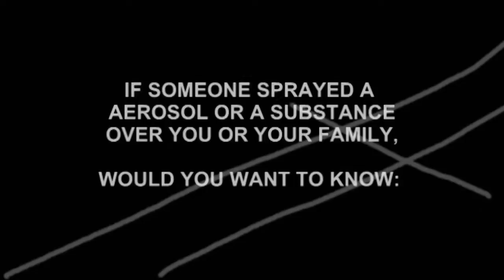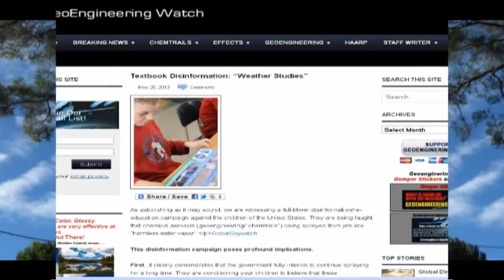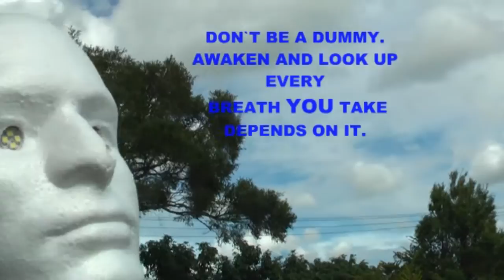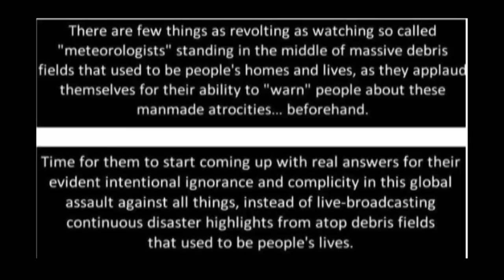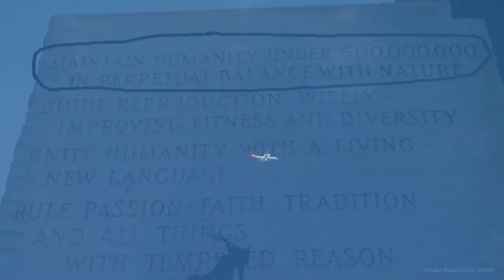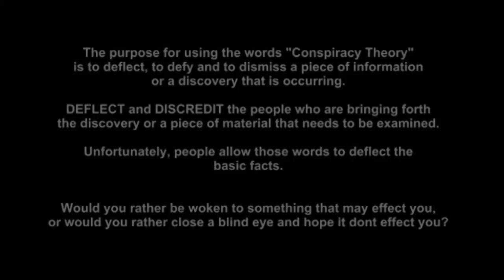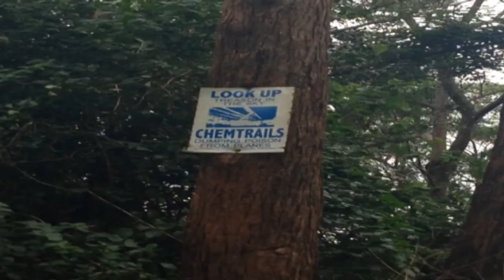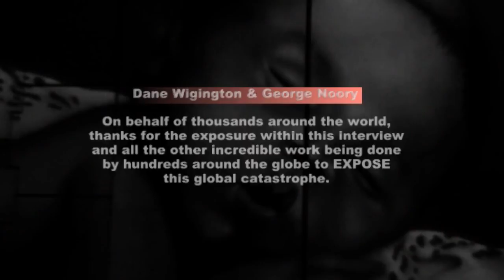Dummies Guide To Chemtrails.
BIOGRAPHY of Dane.
Dane Wigington has an extensive background in solar energy. His personal residence was featured in a cover article in the world's largest renewable energy magazine, Home Power. He owns a 1,600-acre "wildlife preserve" next to Lake Shasta in California. Dane is the lead researcher for geoengineeringwatch.org and has investigated all levels of geoengineering from chemtrails to HAARP. He also assisted MICHAEL MURPHY with his production of "What in the Hell are They Spraying."

Something a little different. With so many blind to whats going on, so many  noticing the weather is a bit off or out of the ordinary, but no idea as to why, i thought i would put good ol "Chemmy Kev" to use to try and open those eyes, blind to what goes on above their head.
 With  so many all over the globe feeling "under the weather" with the flu they cant seem to get rid of, the respiratory problems they have never had, the stomach aches, the palpitations or such a simple thing as dry, sore throat, or that ever so common dry cough, i thought Kev might open their eyes to a HIGH possibility that what most take for granted is being attacked with aerosols (chemtrails) that are creating havoc around the world.
Not only health but huge environment catastrophes, with massive amount of records that keep breaking, fires that are explosive, floods that wash away life, quakes shaking to the core. Planet Earth has become one deadly experimental test tube to a very few so called scientists.
 With a short intro then onto one of the people, who has become one of the leading spokespersons on Geoengineering, i have combined Dane`s  speech with image and video, (most video from here in Australia) to try and expose this catastrophic global problem that MainStream seem to constantly either NOT mention it or will give some other cock and bull story along the glorification lines. How can anyone close a blind eye to this? Every living breathing species is being affected (and yes, that too is Mainstream reporters), by this and if not yet, very high possibility someone in their family has and is feeling the effects.
 With hundreds if not thousands around the globe who are out their videoing the sky, taking pictures or writing articles about this ridiculous scenario, keep up the great work.
Every day there are more and more eyes opened. Lets hope as a global community we can see a end to this.

MAIN AUDIO:
Dane Wigington with Radio Host George Noory (Coast To Coast)